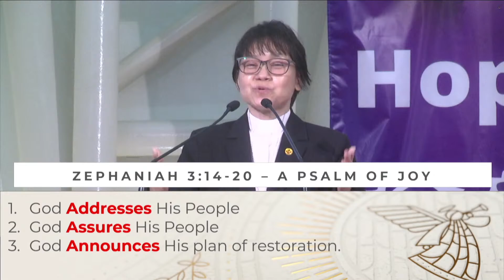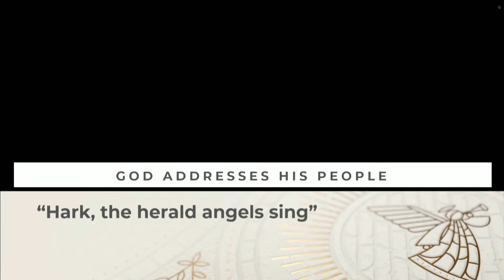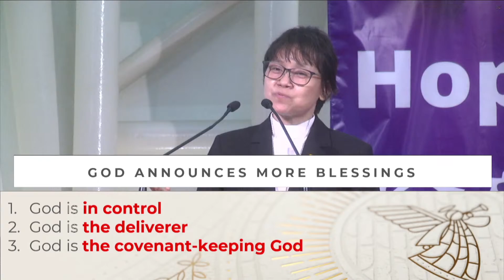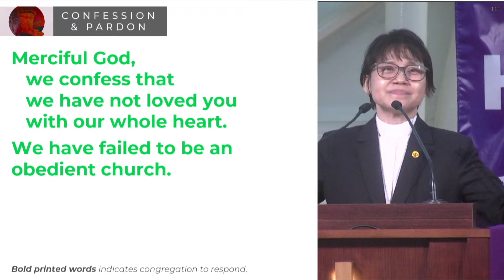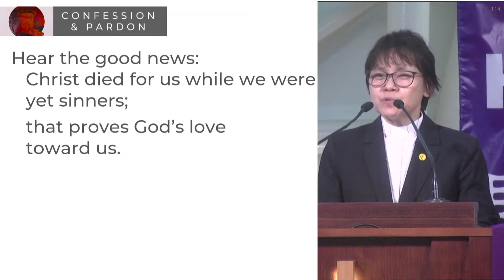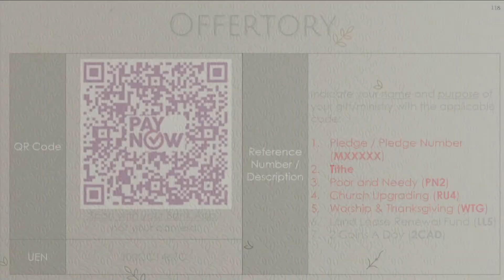[Sermon] The Lord Your God, is in Your Midst by Rev Ong Bee Keow (17th Dec 2023)